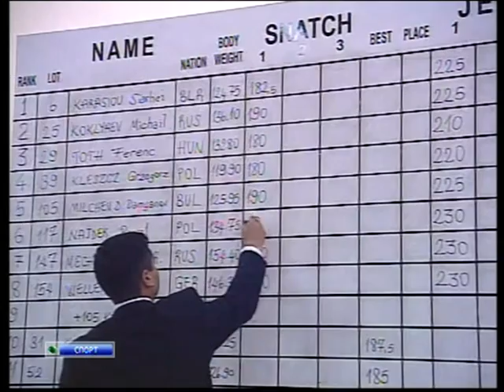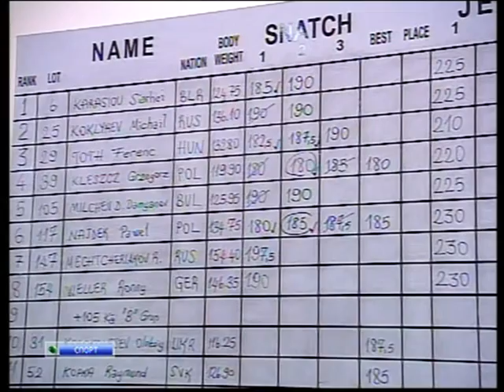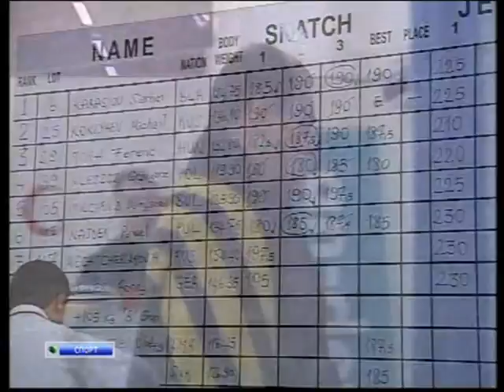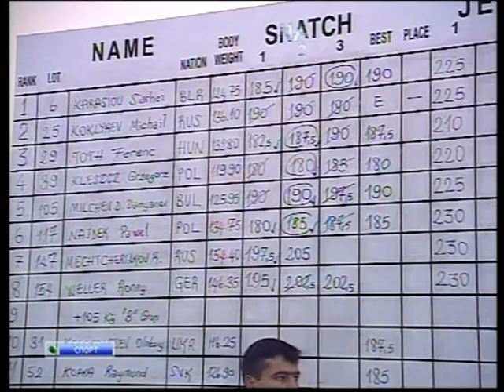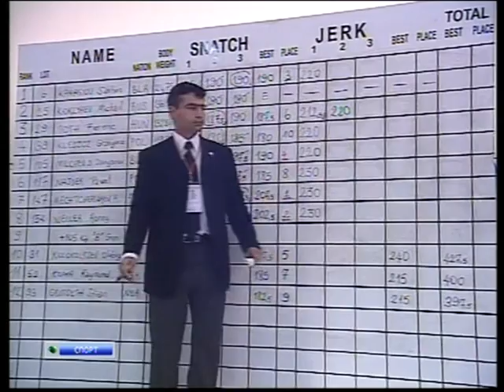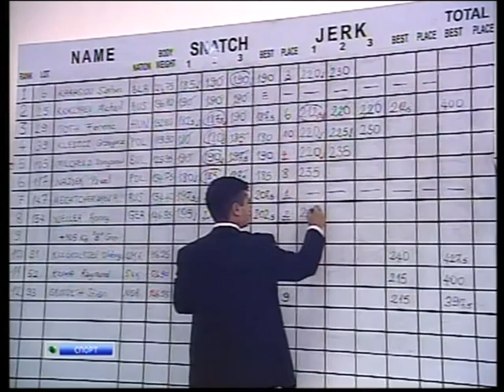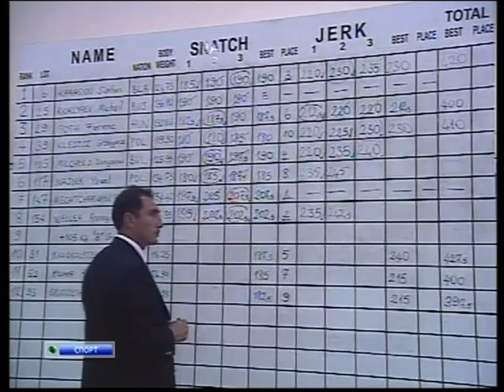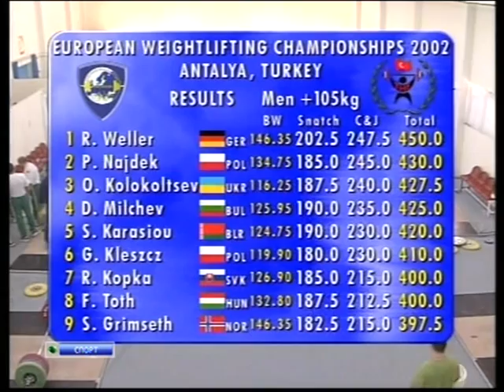23-28.04.2002(+105кг)Чемпионат Европы, М+Ж.